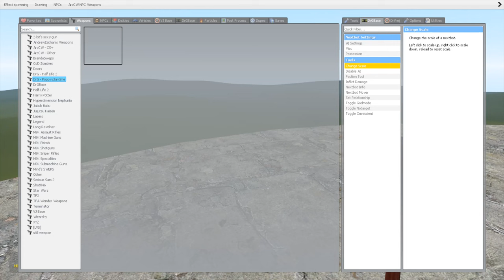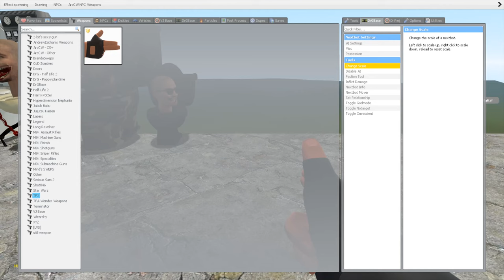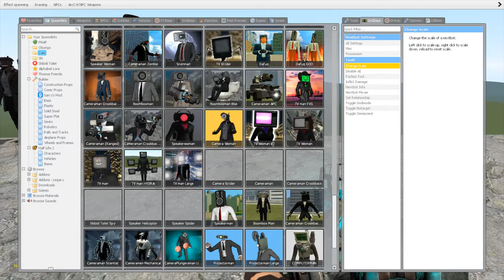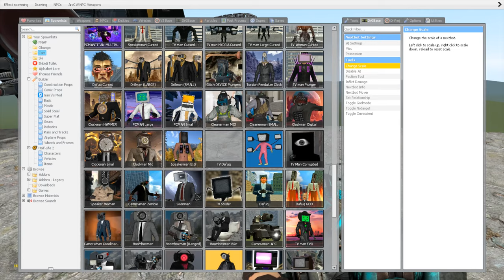DESTROY ALL CHOLERA FREDDY FAZBEAR MOVIE CATNAP SMILING CRITTERS DIGITAL CIRCUS in TALL GRASS - GMod